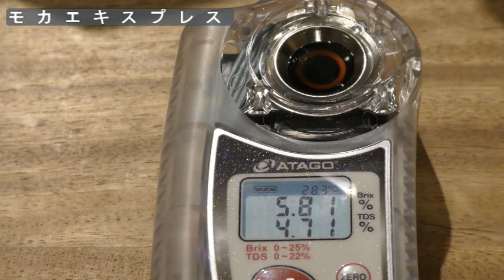BIALETTI ビアレッティ「ブリッカ」と「モカエキスプレス」で『TDS』比較[662th]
Total Dissolved Solids 「総溶解固形分」
液体の中に水以外の成分がどれだけ入っているかを表す数値
コーヒーの濃度を知るための数値が『TDS』です。

・ドリップコーヒーの場合
SCAが定める適正抽出のTDSは
1.15～1.35%

・エスプレッソの場合
8～9%くらい

と言われています。

ではエスプレッソに近い味を抽出できる
ホームユースの直火式エスプレッソマシン『マキネッタ』はどうなのか。

そして、通常のマキネッタの代表格『モカエキスプレス』と
より圧力をかけてちょっとしたクレマを形成してくれる『ブリッカ』とでは
TDSの違いはでるのか！？

比較してみたいと思います！

【使用する器具】
・BIALETTI ビアレッティ ブリッカ エクスクルーシブ ネロ 2カップ 9071
・BIALETTI ビアレッティ モカ エクスクルーシブ 3カップ ピンク 9063
・アタゴ ポケットコーヒー濃度計 PAL-COFFEE(BX/TDS)

コーヒー：Bialetti (ビアレッティ) ペルフェットモカ クラシコ

レシピ：コーヒー15g 水100ml

※2024年9月時点での情報です。

【chapter】
00:00　本日の内容
01:41　マキネッタでコーヒー抽出
02:55  抽出後TDSを調べてみる
03:58  ドリップコーヒーTDS
04:33  モカエキスプレスTDS
05:15  ブリッカTDS
06:00  コーヒー飲みながら感想
【Blogと購入できるサイト】
↓COFFEE SAMURAI OFFICIAL SITE &Shopping info↓

★『COFFEE SAMURAI（コーヒーサムライ）』は登録商標です。
商標登録番号 ： 第6429273号

★チャンネル開設『2009年11月26日』
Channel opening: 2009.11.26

COFFEE SAMURAIが「コーヒーは自由だ」をテーマに繰り広げるコーヒー道具の世界。
【コーヒー道具歴 since 2007】